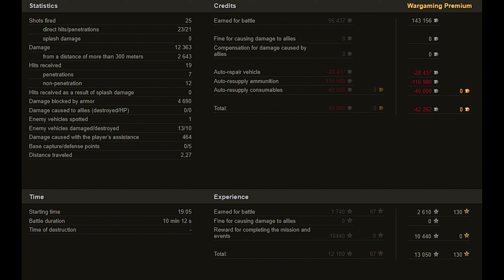World of Tanks 60TP Lewandowskiego - 10 Kills 12,4K Damage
Zekin60fps
Wot replays

11

60TP Lewandowskiego wot,60TP Lewandowskiego world of tanks,wot 60TP Lewandowskiego,world of tanks 60TP Lewandowskiego,world of tanks,wot,world of tanks replays